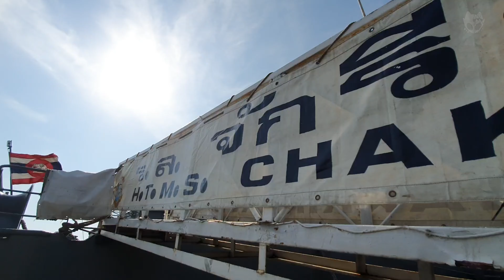HTMS Chakri Naruebet [ Vlog แบบเยี่ยมชมเรือรบไทย ]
เรือรบหลวงจักรีนฤเบศร จอดเทียบท่าเรือจุกเสม็ด ฐานทัพเรือสัตหีบ
เป็นเรือบรรทุกเครื่องบินขึ้นลงทางดิ่งและเฮลิคอปเตอร์ ของราชนาวีไทยเป็นเรือรบที่มี
ขนาดใหญ่ที่สุดที่มีมาในกองทัพเรือไทย

เปิดให้เยี่ยมชมระหว่างเวลา 09.00 น. – 17.00 น. โดยไม่เสียค่าใช้จ่าย